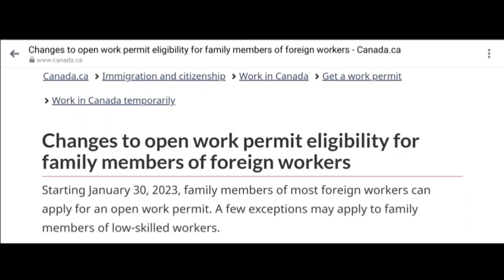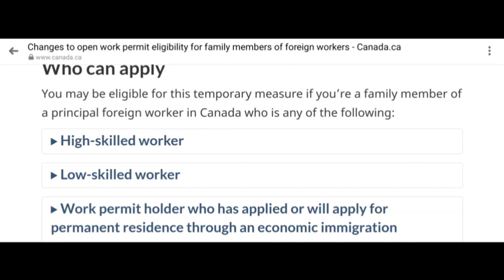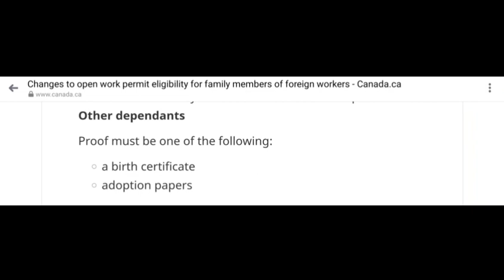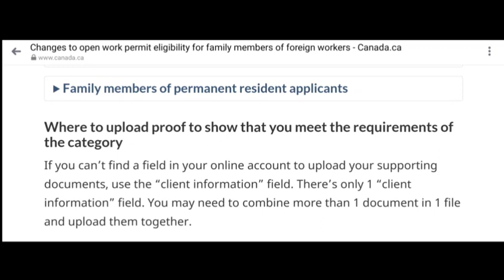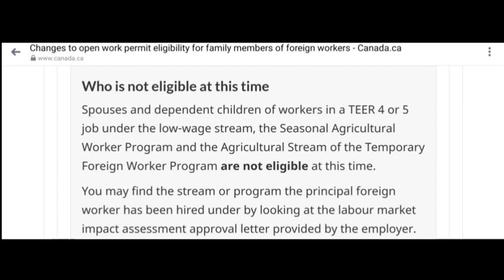FAMILY MEMBERS OF FOREIGN WORKERS CAN NOW APPLY FOR OPEN WORK PERMIT#canada#canadaimmigration#twp